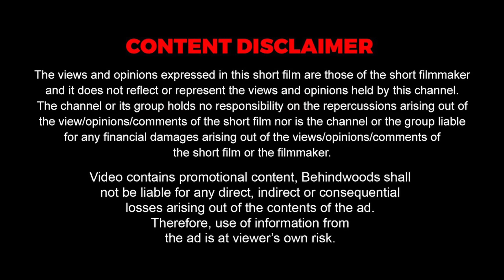ஜெய்ச்சிட்டோம் VAMSHI 🔥 VARISU பார்த்துட்டு கட்டிப்பிடிச்சு முத்தம் கொடுத்த DIL RAJU | VARISU Fdfs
Varisu Celebrities Show - வுக்கு வந்த Thaman, Dil Raju, Vamshi மற்றும் பல பிரபலங்களின் வீடியோ வைரல்.

1st Indian Institution to implement Design Thinking Framework.

24 years of service in Education. “Redesign common mind and business towards Excellence”

Curriculum based on Industrial Trends (Industry 4.0) and Career oriented

250+ companies - 1700 placement and still counts & Produced 100+ Entrepreneurs

For a student to succeed, 5 elements of education needed – SNS implements via 5 Pillar approach

Spine – The Student Talent & Activity Centre.

Holds NIRF, ATAL Innovation ARIIA, and Rated AAA+ in Career360, AICTE – CII Platinum ranking with NBA and NAAC A+ Accreditation.

SNS Institutions identifies passion inside every individual and groom them towards excellence via DT, 5 pillars, and spine

SNS iHub, an active innovative centre that works in solving industrial problems using Innovation Technologies (AR/VR, AI &ML, IoT, Robotics & 3D printing).

With international School, Engineering, Arts & Science, Pharmacy, Allied health science, Nursing & Physiotherapy Colleges.

We will work harder to generate better content. Thank you for your support.